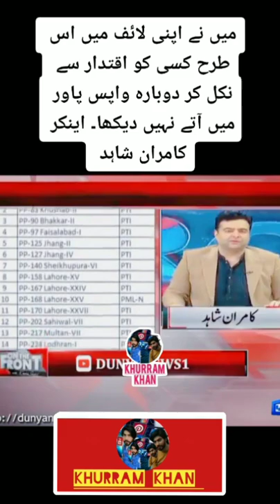Kamran shahid nay Khan Sahab ki tarefo k pul band dia